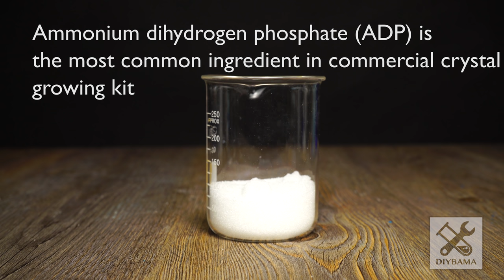How to Grow Crystal at Home (4) - ADP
Ammonium dihydrogen phosphate (ADP) is the most common ingredient in commercial crystal growing kit